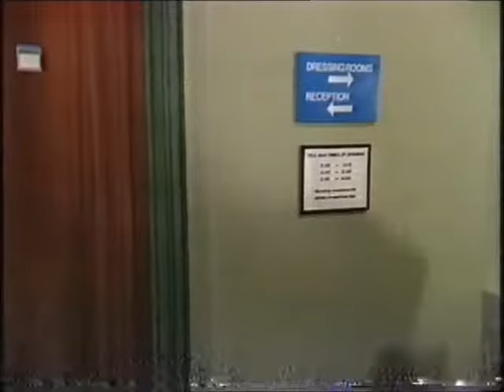BBC1 Carrott Confidential - 1988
16th January 1988 - Jasper Carrott takes a topical tour around Television Centre in this opening to Carrott Confidential